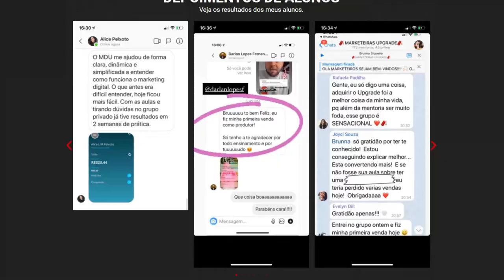COMO DAVI BRAGA FATUROU MILHÕES DE REAIS COM 15 ANOS DE IDADE 💲 | Cortes Podcast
DAVI BRAGA - Favela Invest #16 [FAVELADO INVESTIDOR]